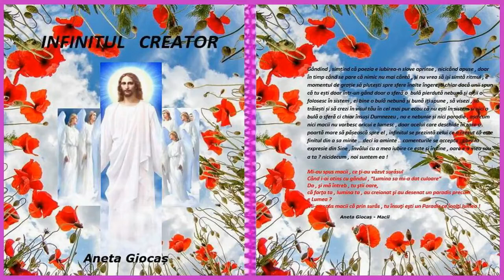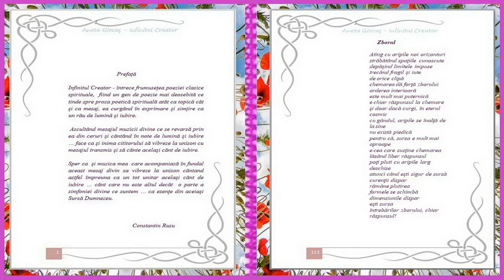Video/Audio Book - INFINITUL CREATOR –Zborul